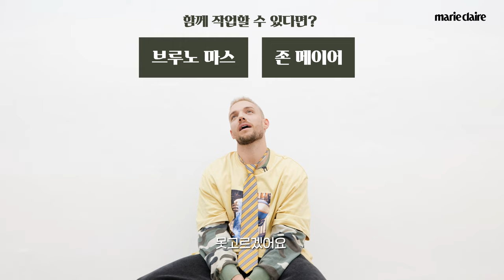밸런스 게임 최초 붕괴?!🤫💭 남산 왕돈까스에 푹 빠진 존케이 밸런스 게임 Balance game with John K💚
마리끌레르 밸런스게임에 존케이가?🤫💭
최애곡, 그가 같이 작업하고 싶은 뮤지션, 좋아하는 음식 등
진실한 마음으로 가득한 뮤지션 존케이의 밸런스게임을 지금 바로 만나보세요💚